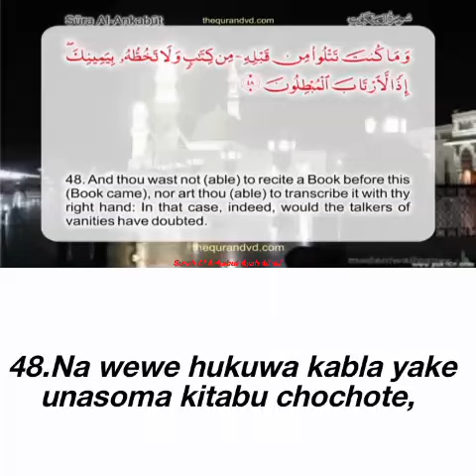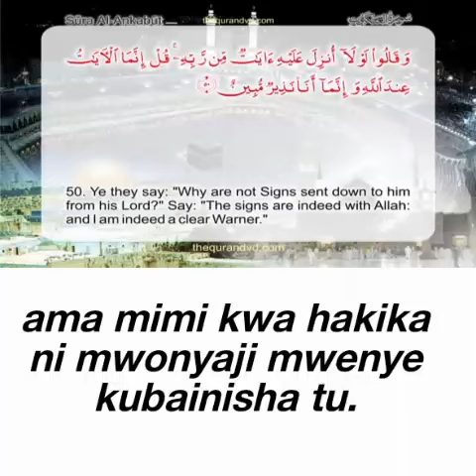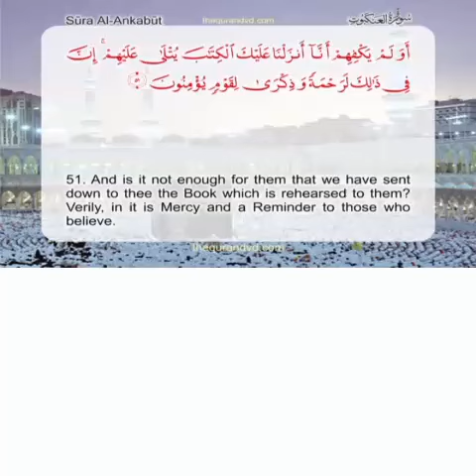Surah Al Ankabut Ayah 48-52